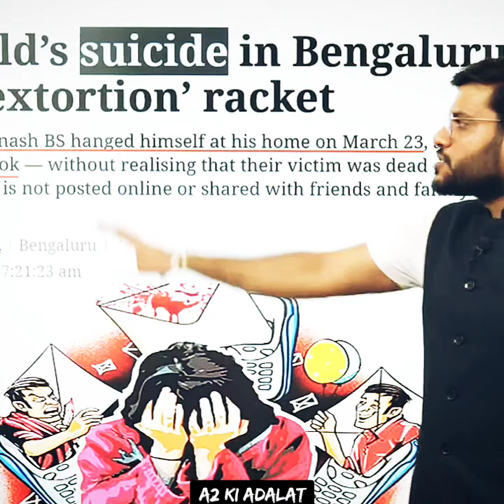Girlfriend😭बनाने से पहले🥺ये Video जरुर देखें। Arvind arora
Girlfriend बनाने😭🥺😱से पहले जरुर देखना। Arvind arora